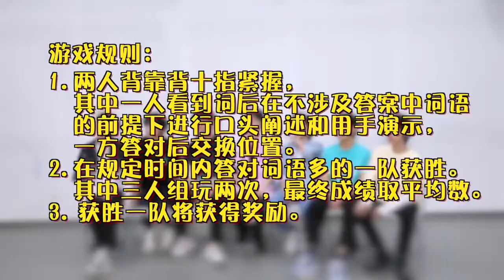【张真源】【时代少年团TNT】200619 背对背猜词 张真源cut